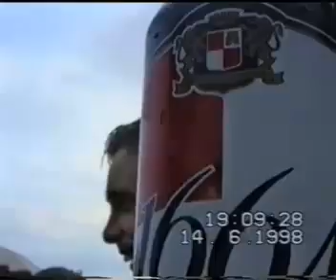DEAN WHELANS BBQ PT.2